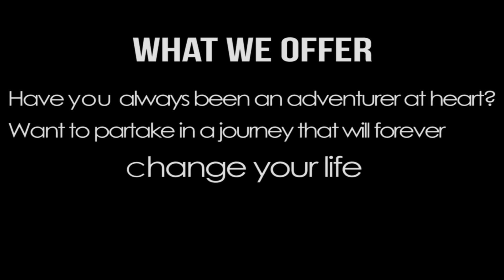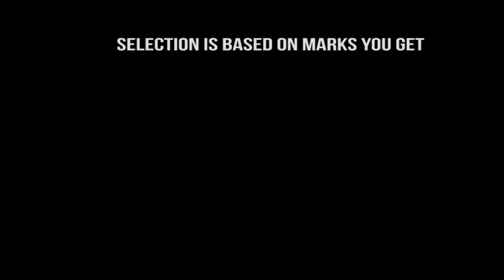SSS Outgoing Exchange Program '15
SSS is one of 23 local organizations represented by IFMSA-Egypt, which is one of National Organizations found in 121 Countries around the World.All represented by the International Federation of Medical Students’ Association (IFMSA);constituting the biggest network for medical students in the GLOBE.
IFMSA unites medical students worldwide to lead initiatives that impact positively the communities we serve.

SSS proudly provides medical students enrolled in the Faculty of Medicine, Cairo University a chance to compete for a spot abroad where you, for a whole month, can explore a new country and still manage to learn something new.

SSS.. you window to the world

Step out of your comfort zone
Explore;Dream;Discover

Have you always been an adventurer at heart? Want to partake in a journey that will forever change your life?
for a whole month, can explore a new country and still manage to learn something new(clinical or research program).

countries available:

Austria
Brazil
Bulgaria
Colombia
Croatia
Czech
Indonesia
Italy
mexico
Poland
Serbia
Slovenia
Taiwan
Tunisia
Turkey
Paraguay

Deadline is 19 November 2015

Any medical student or house officer in Kasr Al Ainy School of Medicine can apply.

written exam (70 marks)
Language skills    20
Medical Knowledge   20
General information  10
Egyptology               5
IQ                       5
Writing Skills (Essay)   10

oral exam (30 marks)
you will be assessed based on:
Communication skills
Presentability
Language skills

Why join the exchange program?
The Exchange Program is pre-designed to include academic and social aspects and medical students who enroll get to experience the life of a medical intern/observer in a different country, receiving tuition, training and experience through the medical practitioners and professors in the host country. Additionally, the outgoing exchange students enjoy a variety of social activities, planned by the hosts, which provide for a superb and very authentic experience!

make your own memories…..tell your own story